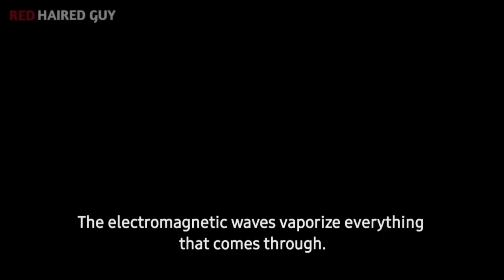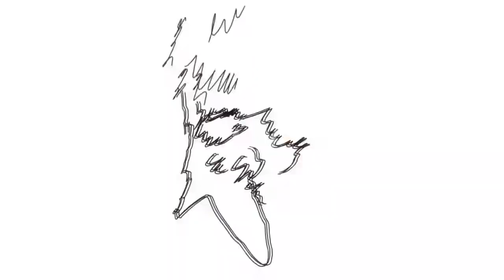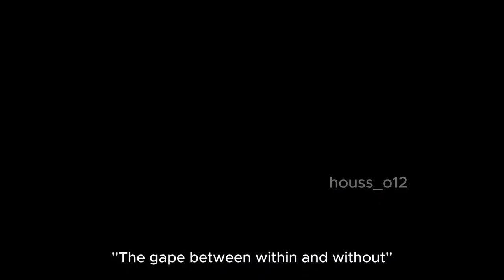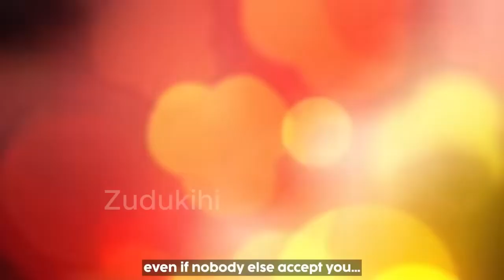JUDAS | SHINJUKU SHOWDOWN ARC FULL FIGHT ANIMATION AMV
A HUGE collection of jjk animations to create  the entire shinjuku showdown arc in animated form (minus a couple small gaps but its 99% complete)
Covers Chapters 202-268
NONE OF THESE ANIMATIONS BELONG TO ME
Animations (In Order of Appearance):
   • Sukuna vs. Yuji (JJK Manga Animation)
   • Yuji V Sukuna | Jujutsu Kaisen Manga ...
   • Sukuna Vs Yuji/Maki | Jujutsu Kaisen ...
   • Sukuna vs itadori & Maki. manga anima...
   • GOJO VS SUKUNA JUJUTSU KAISEN MANGA J...
   • [MMV] Gojo vs Sukuna | Jujutsu Kaisen...
   • GOJO VS SUKUNA FULL FIGHT AMV + ENDIN...
   • "Nice Fight Boy" ×  Mexican Funk  -  ...
   • Hakari vs Uraume | Manga animation
   • KASHIMO VS SUKUNA FULL FIGHT | Jujuts...
   • Yuji Itadori & Higuruma vs. Sukuna | ...
   • Higuruma Hiromi | Jujustu Kaisen Mang...
   • The Genius, Hiromi Higuruma | JJK 246...
   • The Perfectionist - Higuruma Hiromi |...
   • Yuta & Itadori VS Sukuna | JJK 248 - ...
   • Foolish Survivor | Jujutsu Kaisen 242...
   • Jjk ch 243 , Yuta killed kenjaku,Fan ...
   • Jjk ch 245 ,Hakari 🔥🔥vs Uraume Fan an...
   • Yuta vs Sukuna | Yuta & Yuji Vs Sukun...
   • Yuta & Itadori VS Sukuna | JJK 250 - ...
   • Maki vs. Sukuna | JJK 252 | Manga "An...
   • SUKUNA VS MAKI ANIMATED
   • KING KUSAKABE VS RYOMEN SUKUNA FULL F...
   • Itadori Yuji's Awakening | JJK 256 | ...
   • King of Curses & Prince of Black Spar...
   • [⬛], Open | JJK 259 | Manga "Animatio...
   • Choso's Death | JJK 259 | Manga anima...
   • The Departed Spirit of "The Strongest...
   • The Revenge Match Begins | JJK 261 | ...
   • The Ultimate Battle: GOJO(Yuta) vs SU...
   • Jujutsu Kaisen 260 Short [FanAnimation]
   • YUTA vs SUKUNA | JJK 263| Manga Anima...
   • YUJI HITS SUKUNA WITH DISMANTLE  | GO...
   • Maximum Output: Jacob's Ladder - JJK ...
   • Yuji VS Sukuna | JJK 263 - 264 | Mang...
   • Itadori Yuji's Domain Expansion | JJK...
   • Sukuna Crashes Out | JJK 265 | Manga ...
   • Megumi Fushiguro's Soul Awakens | JJK...
   • Climax of the Shinjuku Showdown | JJK...
   • Sukuna's DEATH | JJK 268 Manga Animat...